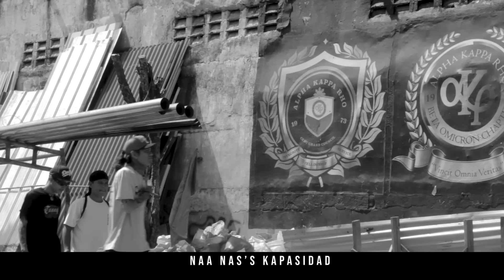REYALIDAD (OFFICIAL LYRICS VIDEO) - Winston Lee ft. Bhoy Negro